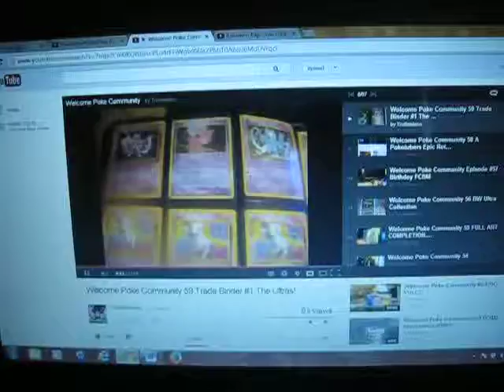Just Got Fired....Oh well....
Inbredded piggos can slide of the side of my balls...oh well, at least I got some din din.